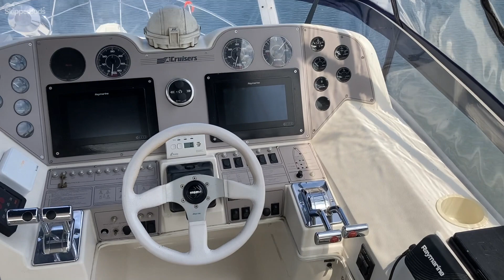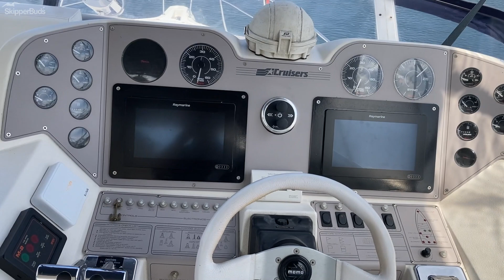1994 Cruisers Yachts 3850 MY Cruiser Tour SkipperBud's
Super clean 3850 Cruisers. Aft cabin, notable updates & features include Mercruiser 502 engines w/558 hours. Updated Raymarine Axion dual screens w/radar & sonar. Bow & Stern thruster. If you are in the market for a very clean live-a-board, this is the boat!